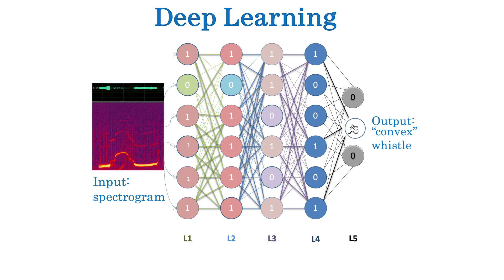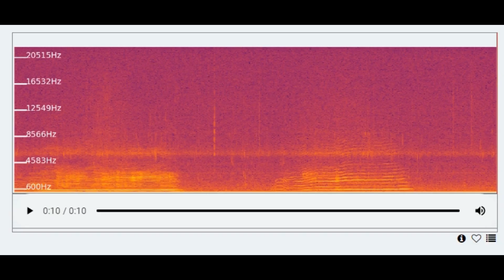100 Schools Initiative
We want to bring citizen science to 100 schools for free! This is your chance to sponsor a school by gifting it a platform membership. Many children have never heard a whale song or a manatee call or been on water. We bring oceans and their inhabitants into the classrooms. Our platform’s citizen science activities support STEM education by giving children hands-on, practical experience participating in the entire scientific process, from formulating research questions and collecting data to analysis and results.